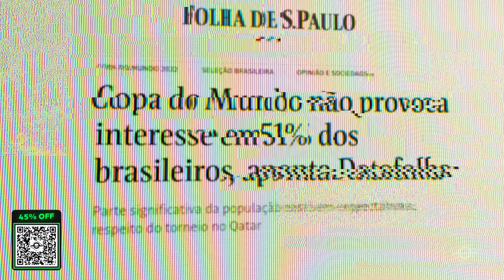Assista a uma prévia do documentário "A Camisa Mais Pesada do Mundo"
Quando nasceu a paixão do Brasileiro pelo futebol? Como essa paixão foi passada de geração a geração? Fomos o país do futebol pela nossa história, e não conseguimos passar disso. Nossos clubes são governados por políticos, nossos jogadores querem sair daqui o mais cedo possível. Diante disso, fica uma pergunta: como restaurar a paixão do brasileiro pelo futebol para voltarmos a ser o país dele?

Siga a BrasilParalelo